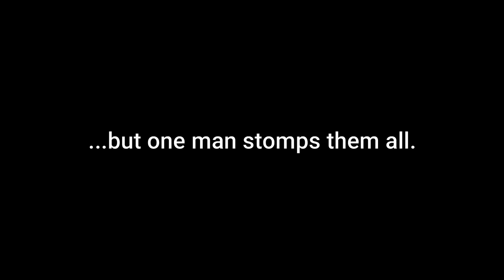That Time A QB Threw 7 Interceptions In One Game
In 2001, Detroit Lions QB Ty Detmer was seeking revenge against his former team, the Cleveland Browns. He proceeded to throw 7 interceptions.

0:00 - Intro
0:22 - INT #1
0:31 - INT #2
0:41 - INT #3
0:52 - INT #4
1:09 - INT #5
1:20 - INT #6
1:28 - INT #7